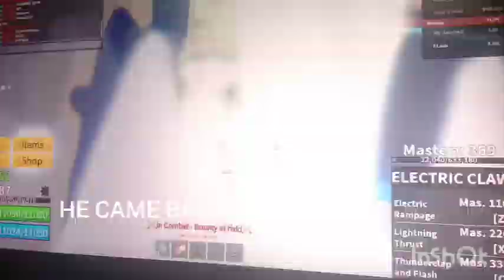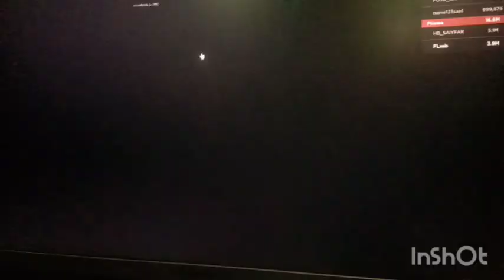DOUGH FRUIT BOUNTY HUNTING!! almost got 4m(Blox fruits)🍩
almost 4m 40k more bounty